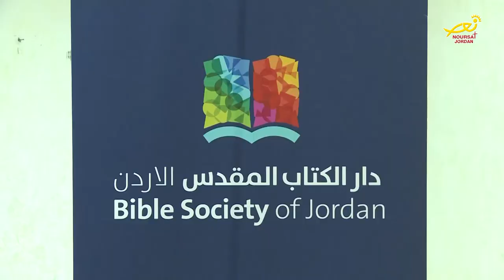نورسات الأردن : نشرة الأردن في أسبوع 31 / 3 / 2017